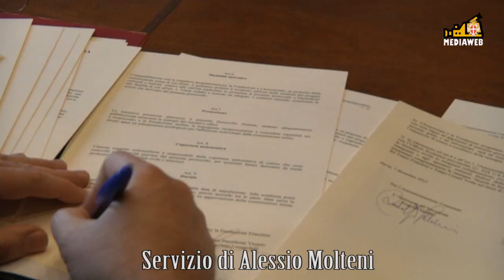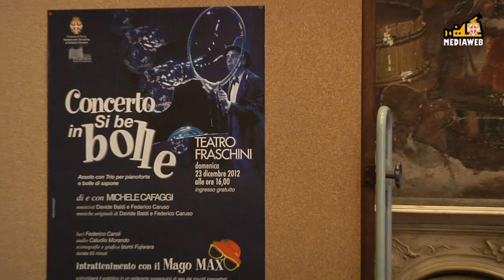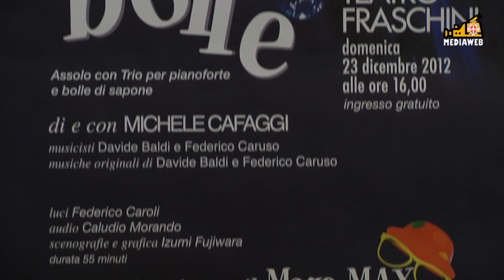Protocollo d' intesa Teatro Fraschini-Comune di Pavia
Firmato il Protocollo d' intesa fra la Fondazione Teatro Fraschini e l' Assessorato all' Istruzione del Comune di Pavia. Ne parlano l' Assessore all' Istruzione Rodolfo Faldini ed il Vicepresidente Vicario della Fondazione Graziano Leonardelli